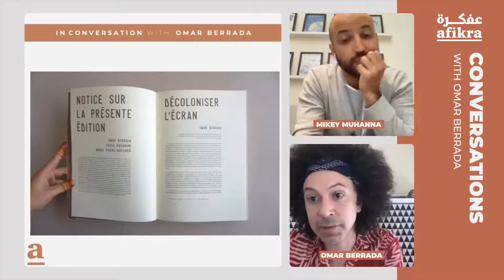Migration, Racial Dynamics, and Moroccan Cultural Heritage | Omar Berrada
Explore the nuanced terrains of migration, racial politics, and the art of translation with Omar Berrada, a distinguished writer, curator, and the creative force behind Dar al-Ma’mûn, a thriving library and artist residency nestled in the heart of Marrakech. Through his prolific career, Berrada has delved into the complexities of cultural transmission and the intersections of language and identity. His literary contributions, including the evocative poetry collection Clonal Hum and critical editorial works such as The Africans, shed light on the intricate racial dynamics within North Africa and beyond. Engage with Berrada's insightful reflections on Moroccan cinema, his role in preserving Ahmed Bouanani’s cinematic legacy, and his perspectives on contemporary Moroccan poetry.

0:00 A gateway into Omar Berrada's exploration of migration, racial politics, and translation
01:34 Unpacking the influences that shaped Berrada’s early life and subsequent career
03:42 Berrada recounts his initial encounters with poetry and its lasting impact
07:44 Insight into the establishment and mission of Marrakech's pivotal cultural hub
12:42 Berrada's engagement with Moroccan film history and its narratives
20:26 A tribute to a seminal figure in Moroccan cinema and literature through Berrada’s editorial lens
33:51 Discussion on five influential films that have impacted Berrada's understanding of film and culture
36:54 Reflecting on a pivotal decade in Moroccan arts and its influence on contemporary practices
39:39 Exploration of Berrada's poetry collections and their thematic resonances
46:23 Berrada addresses frequently asked questions about his work and creative philosophy
52:23 Responses to inquiries on archival footage and the preservation of cultural memory

Omar Berrada is a profound voice in contemporary literature and curation, with a body of work that spans poetry, critical essays, and cultural commentary. As the director of Dar al-Ma’mûn, he fosters cross-disciplinary dialogues and nurtures creative talents in Marrakech. His scholarly and creative endeavors offer vital insights into the mechanics of cultural heritage and the dynamics of racial identity, making him a pivotal figure in both Moroccan and international cultural landscapes.